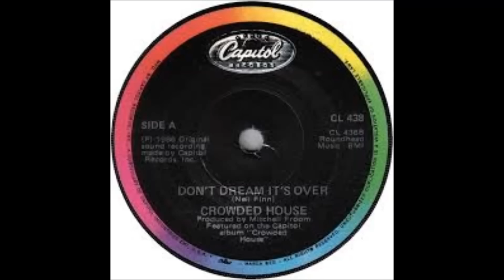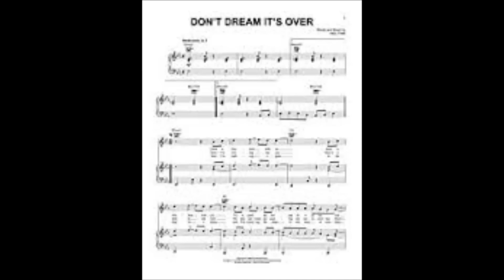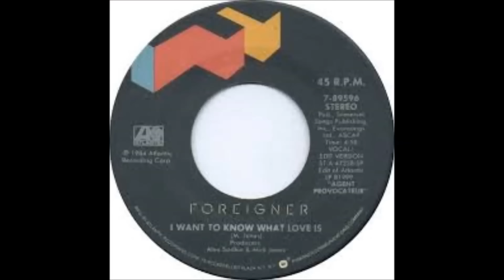lentos clasicos 80-90s by juan carlos mattera vol 1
seleccion lentos clasicos por dj  juan carlos mattera